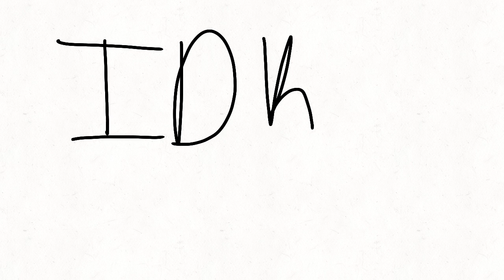Help me ;;-;;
FlipaClip - What should I do?